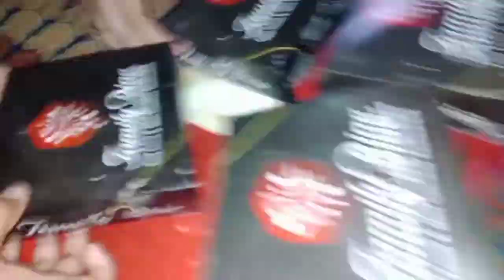বাসায় মেহমান আসলে মনে হয় চাঁদ পাওয়ার মতো। চলে যাওয়ার সময়টা খুবই কষ্টের।চিতই পিঠে তৈরি। পেঁয়াজু,আম।